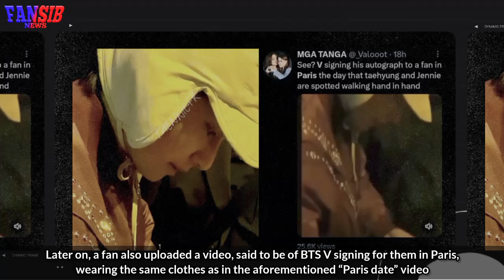Photo of BTS V in Paris revealed, Jennie seen at airport going to Macau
blackpink news,
blackpink news today update,
blackpink today,
blackpink update,
kpop news,
kpop idols,
kpop rumors,